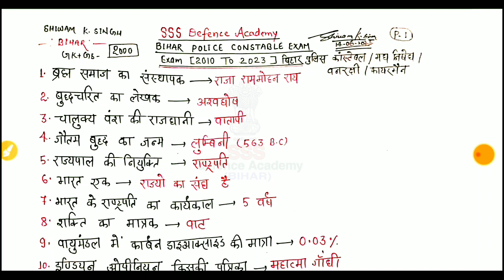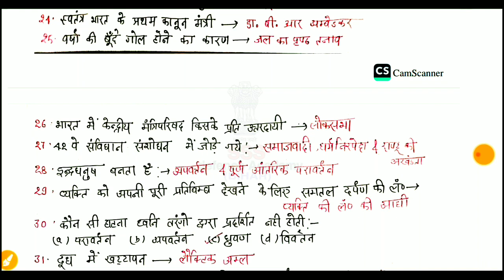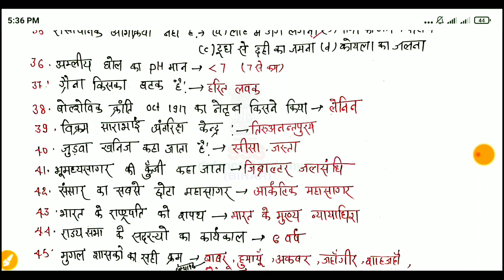Bihar police previous year GK (2010 TO 2023)/Bihar police constable previous year question 2023 pdf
➡️Bihar police previous year questions (2010 TO 2023)
Note:-पेमेंट लिंक के माध्यम से पेमेंट करने के बाद आप स्क्रीन शॉट लेकर मेरे WhatsApp number पे भेज दीजिए /मेरी टीम आपको आपके WhatsApp number पे ebook PDF send कर देगी

Bihar police constable driver previous question
Bihar police 8march 2020,1st shift ke 86+real question with answers
Bihar police 8 March 2020 ka 2nd shift ka 70+real question with answers
Bihar police 12/01/2020 ke  2nd shift exam questions pepar
Bihar police 12/01/2020 ka 1st shift exam review
बिहार पुलिस ड्राइवर भर्ती 29/12/2019 के एग्जाम में पूछे गए सभी प्रश्न
बिहार पुलिस वनरक्षी भर्ती 16/06/2019 के एग्जाम में पूछे गए प्रश्न
2बिहार कक्षपाल सिपाही भर्ती 18/09/2018 के एग्जाम में पूछे गए प्रश्न
बिहार कक्षपाल सिपाही भर्ती 18/09/2018 के एग्जाम में पूछे गए प्रश्न
बिहार उत्पाद सिपाही भर्ती 31/07/2016 के एग्जाम में पूछे गये सभी प्रश्न
बिहार पुलिस सिपाही भर्ती  19/10/2014 के एग्जाम में पूछे गए समान्य ज्ञान के प्रश्न
बिहार अग्निशमन सेवा फायरमैन भर्ती 15/12/2013 का एग्जाम में पूछे गए प्रश्न
Bihar police exam(14/04/2010) exam review part 1
Bihar police 09/12/2012 exam review part-03
SSS defence Academy by shiwam Singh

Bihar daroga Previous questions
Bihar si Previous questions papers
Bihar daroga pt original Previous question
Bihar daroga mains previous question
Bihar si mains previous question
Bihar excise si mains original question paper with answers PDF
Bihar daroga excise mains exam Hindi ( सामान्य हिंदी) ka original question paper with answers PDF
Bihar daroga (बिहार दारोगा) 22/12/2019 2nd shift ka all original question with answers PDF
Bihar daroga ( बिहार दारोगा) 22/12/2019 ,1st shift ka 100 questions with answers PDF
Bihar daroga ( उत्पाद अवर निरीक्षक (P. T) 09/06/2019 original question paper with answers PDF
Bihar daroga ( बिहार आशु सहायक अवर निरीक्षक ) 26/08/2018 ka original question paper with answers PDF
Bihar daroga (बिहार दारोगा) 11/03/2018 original question paper with answers
Bihar Daroga (बिहार दारोगा) 23/04/2008 p.t exam all real question with answer
army, Navy, airforce, ssc gd ( BSF, CRPF,CISF ITBP , SSB...) RPF,RPSF Delhi police Constable, MTS,head constable, SI, Bihar police ,Bihar daroga,IB,. Previous question paper ke PDF or video ke liye niche diye Gye link se jude

Bihar madh Nished question paper PDFBihar madhya nishedh question paperbihar prohibition constable gk gsmadh nished bihar police questionmadhya nished question paperbihar madhya nished question paper